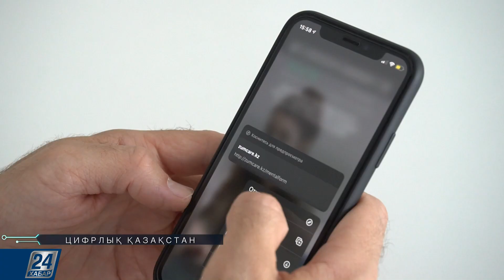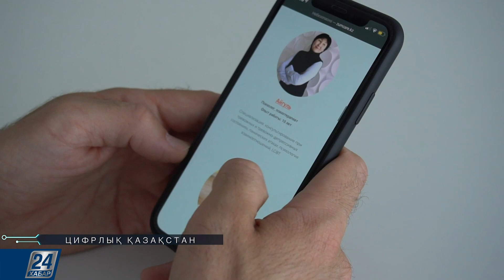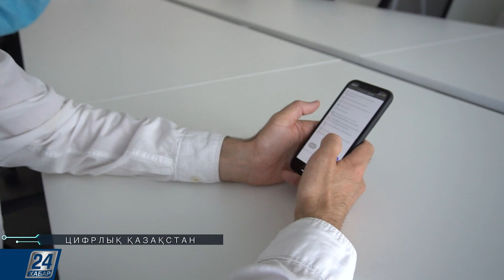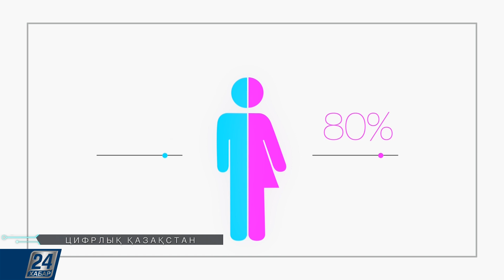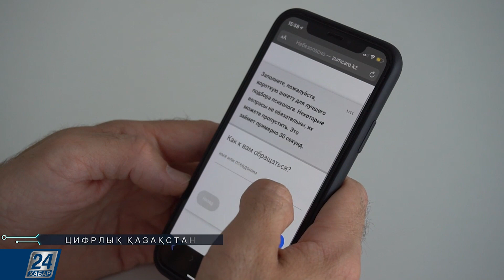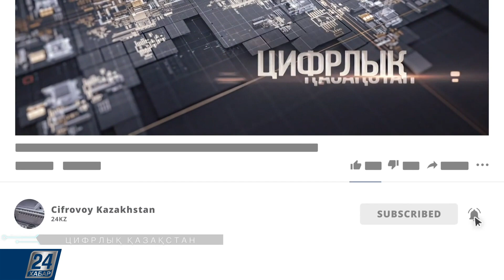Цифрлық Қазақстан І 15.07.2020 шығарылым